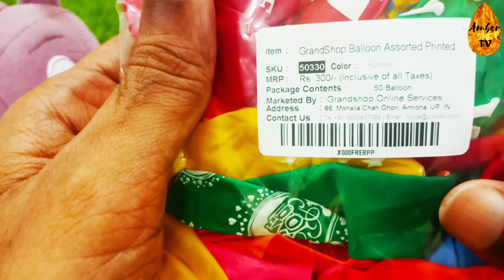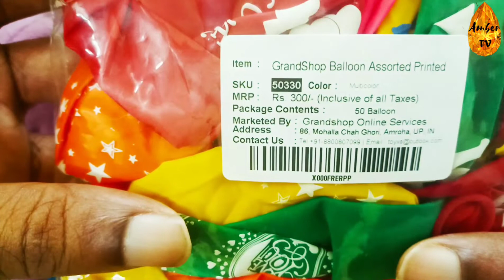Lots of VARIOUS Types of Colourful ASMR BALLOON SHOW, Oddly Satisfying ASMR, MIND RELAXING VIDEO,BGM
WITH BGM

Lots of VARIOUS Type of Colourful ASMR BALLOONS SHOW, Oddly Satisfying ASMR, MIND RELAXING VIDEO, With BGM